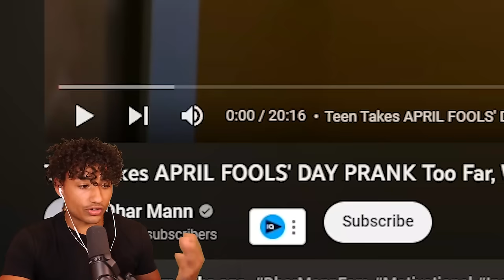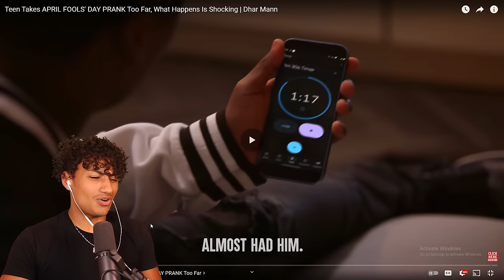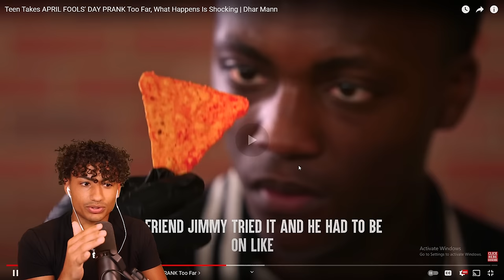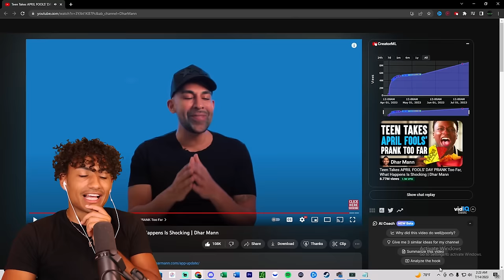APRIL FOOLS PRANK GOES TOO FAR!!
-Socials-